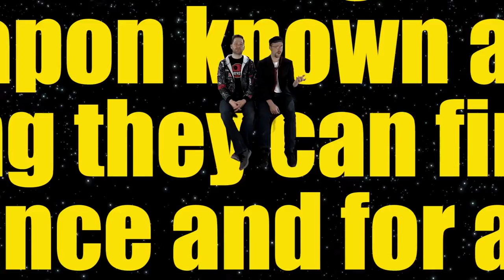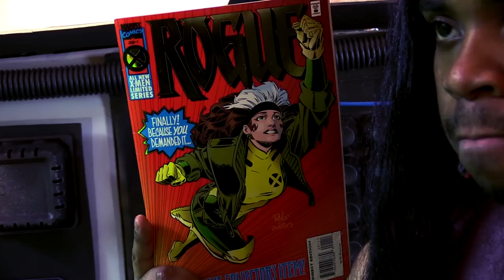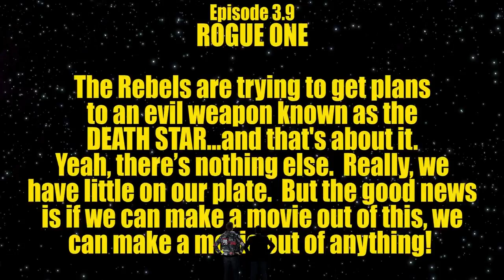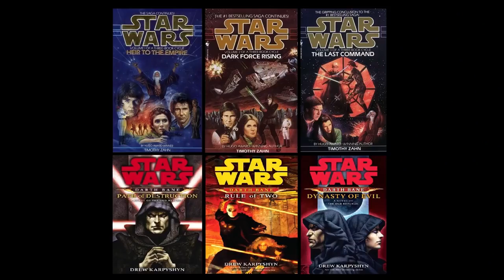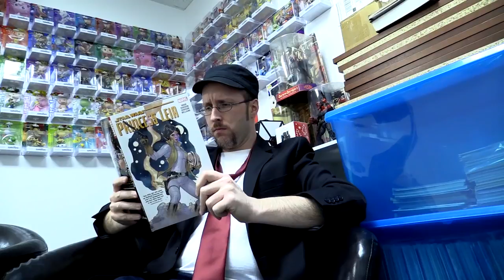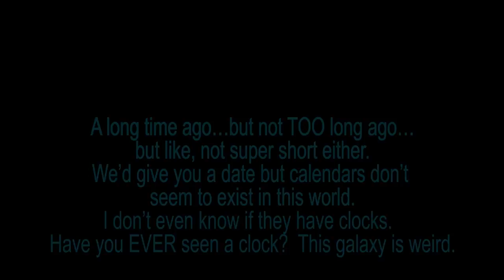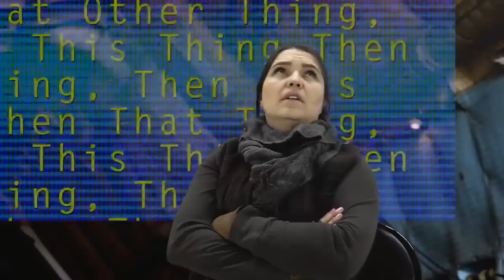Rogue One: A Star Wars Story - Nostalgia Critic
Check out Chris Stuckmann's Channel - Chris Stuckmann teams up with Nostalgia Critic to see if the latest Star